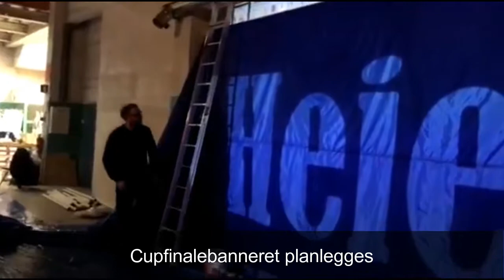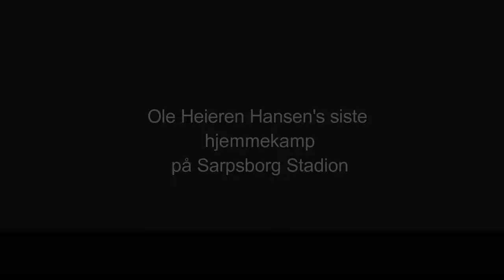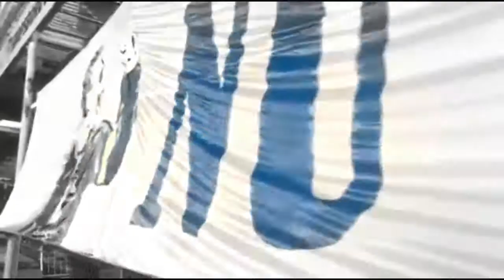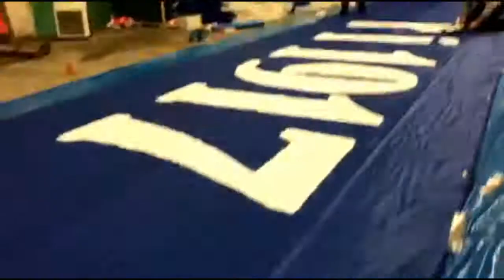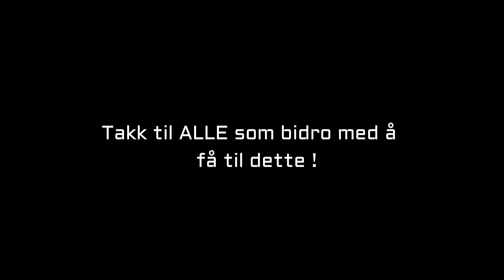Fossefallet - TIFO - Cupfinalen 2017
2-3 ukers  tifoverksted før cupfinalen mot LSK.